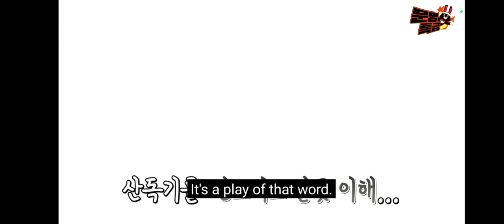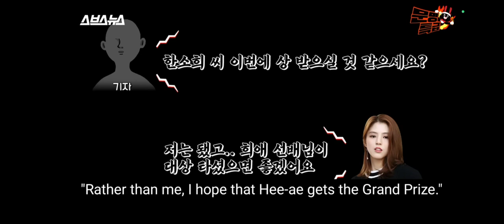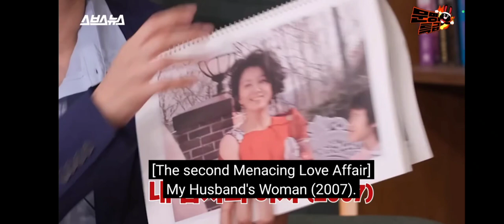MMTG (Eng Sub): Kim Hee-Ae & Moon So-Ri. Promoting their new show, "Queenmaker".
P.S. I had to find another way to watch and record with English subtitles appearing on the screen as what was originally uploaded by MMTG owner has Korean subtitles. Re-sharing so that my co-fans will be happy too.